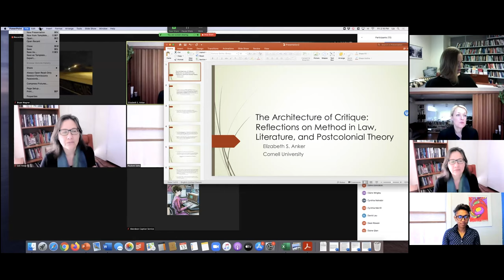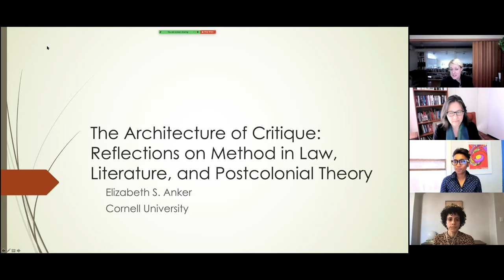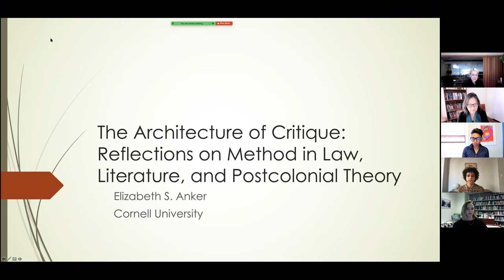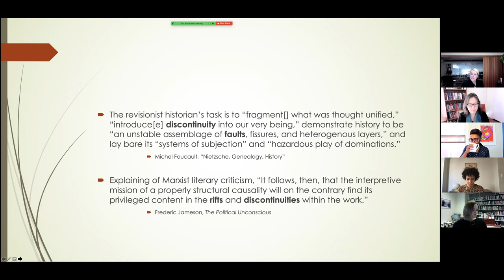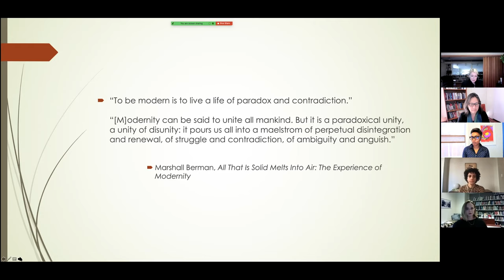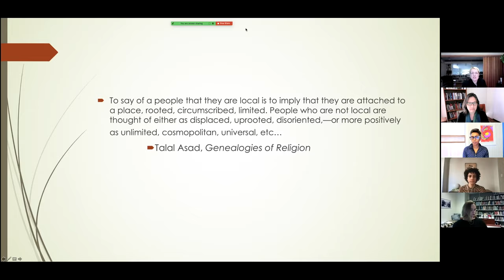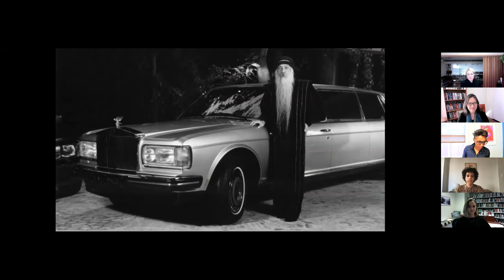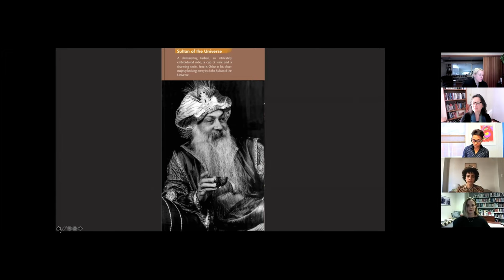Law and Literature Symposium - Panel 2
Law and Literature Symposium

Sponsored by the English Department, Berkeley Law, Center for the Study of Law and Society, Division of Arts and Humanities, Rhetoric Department, Jurisprudence Social Policy Program, Townsend Center for the Humanities.